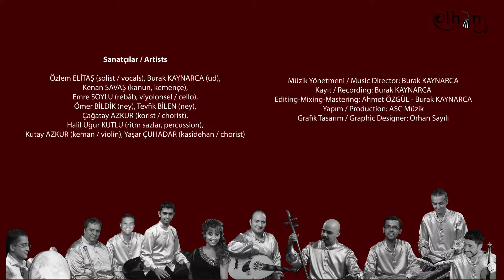Tek kapıdan çıktım yüzüm peçeli (Özlem Elitaş) - ELHÂN ENSEMBLE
Amasya Türküsü

"Tek kapıdan çıktım yüzüm peçeli"

Music Director: Burak Kaynarca
Recording, Editing: Burak Kaynarca
Mixing-Mastering: Ahmet Özgül, Burak Kaynarca

Özlem Elitaş (vocals)
Burak Kaynarca (ud)
Kenan Savaş (kanun)
Emre Soylu (rebâb, cello)
Kutay Azkur (keman / violin)
Ömer Bildik (ney)
Tevfik Bilen (ney)
Halil Uğur Kutlu (ritm sazlar / percussion)

Video clip by Ferdi Şah
Graphic Designer: Orhan Sayılı

ELHÂN
2016